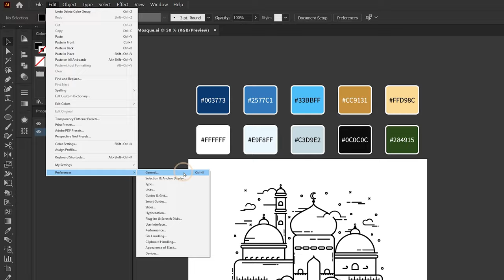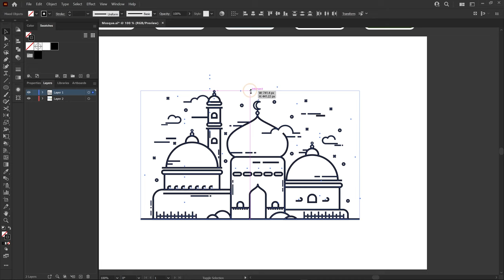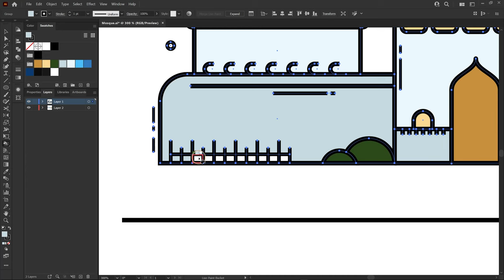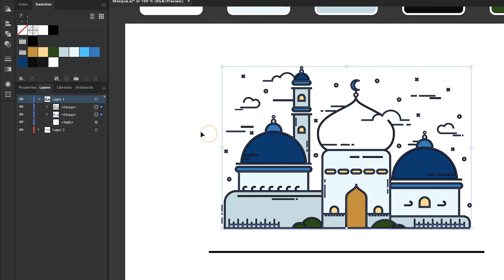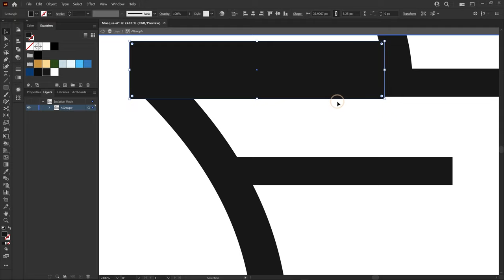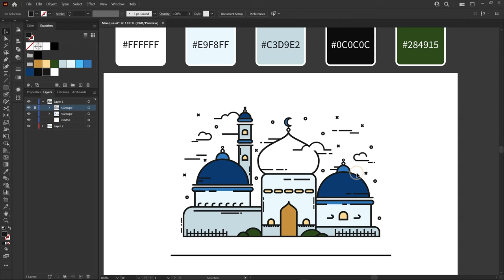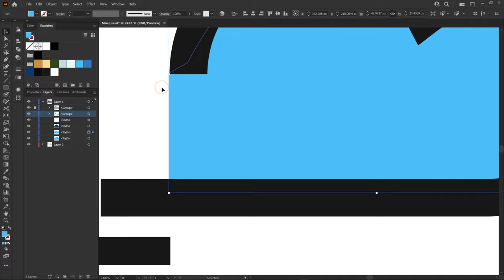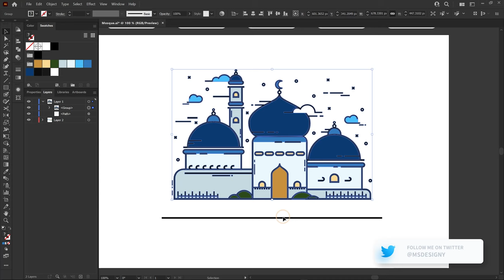How to Create Arabic Mosque (Coloring) | Adobe Illustrator Tutorials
Back to complete the last tutorials and add colors to the outlines.

Learns how to Create Arabic Mosque in adobe illustrator.

A new video learns How to Create Arabic Mosque in adobe illustrator.

Hope that you will like it

start: 0:00
1st Step: 0:24
2nd Step: 1:09
3rd Step: 1:34
4th Step: 2:56
5th Step: 3:16
6th Step: 4:22
8th Step: 5:08
last Step: 7:05
Final Design: 7:42